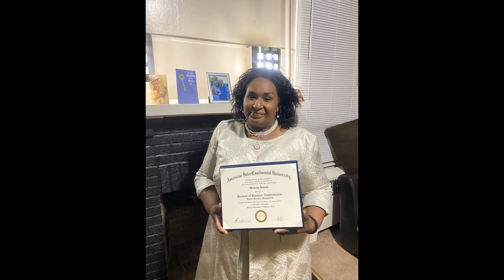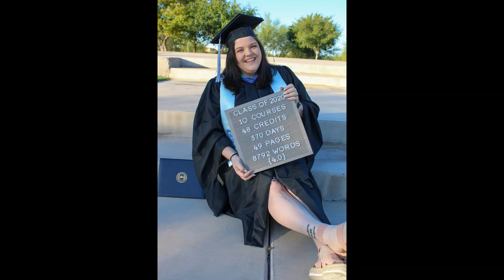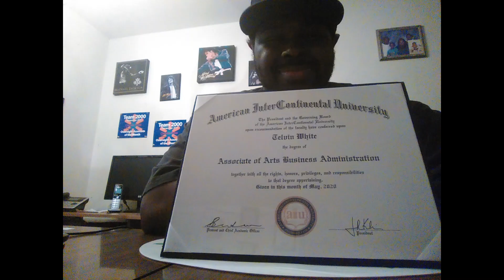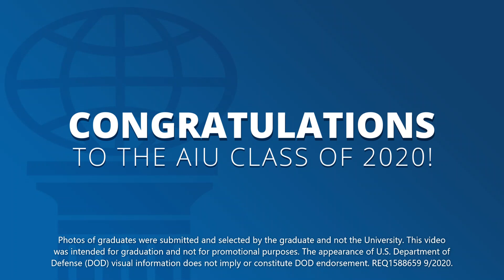AIU Graduate Photo Submissions | Class of 2020 Celebration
Congratulations to our 2020 graduates – you are driven and unstoppable! Learn about the AIU Class of 2020 Celebration online event

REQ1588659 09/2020